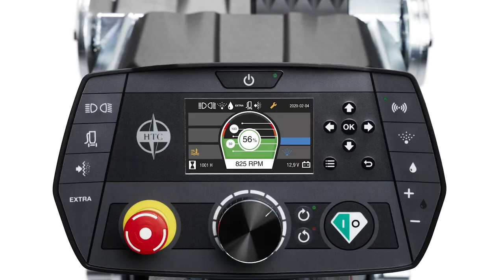HTC DURATIQ XP6 Introduction movie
The all-new DURATIQ XP6 is a propane driven, four head planetary grinder with world-class engineering. The dustproof hermetically sealed grinding head together with the powerful 22 hp (16,2 kW) engine means reliability and power. The electronic fuel injection system reduces the risk of freezing – while the exhaust catalyst makes for low emissions.

These features combined with the intuitive and smart digital control panel and Mist Cooler System™ give you all the control and precision to maximize your grinder performance.